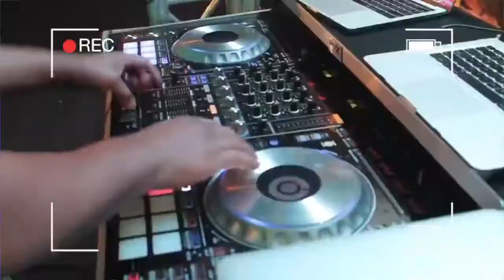NOCHE NORTEÑOS, BANDA Y CORRIDOS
🔻SABADO 20 DE OCTUBRE🔻

DAMAS 💃🏻GRATIS TODA LA NOCHE CON FIESTA APP. 🕺🏻CABALLEROS GRATIS HASTA LAS 10PM CON FIESTA APP DESPUÉS $10